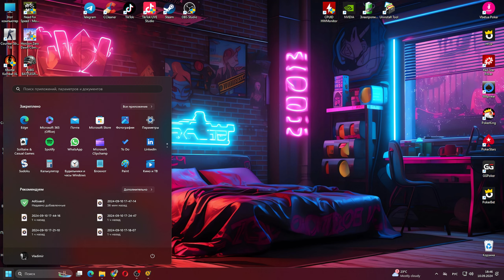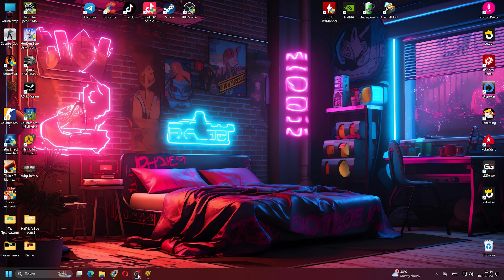half life 2 - Walkthrough of the game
I stream on Twich cookgambler

computer game, sci-fi first-person shooter, sequel to Half-Life, the second game in the Half-Life series, developed by Valve, published by them and Sierra Entertainment. The game was released in 2004 to universal acclaim and collected numerous awards and over 45 Game of the Year 2004 titles. In 2012, Half-Life 2 was awarded the Spike VGA 10 (Spike Video Game Awards) as the best game of the decade.